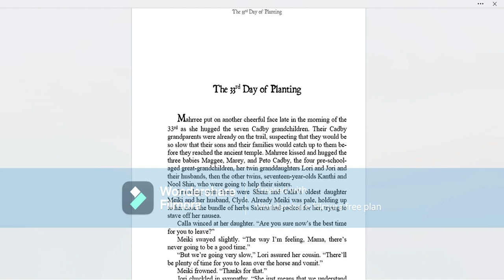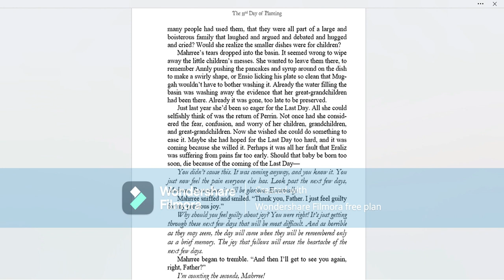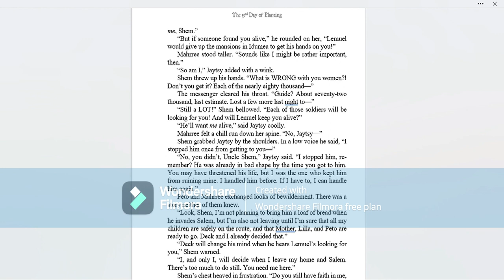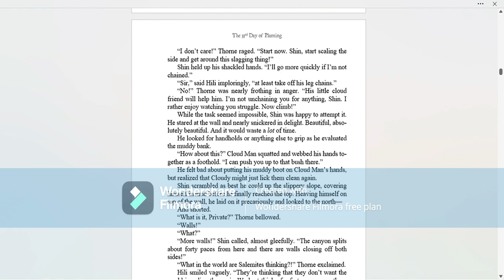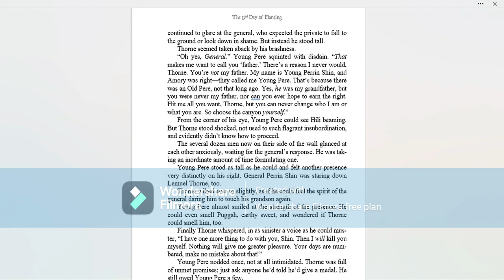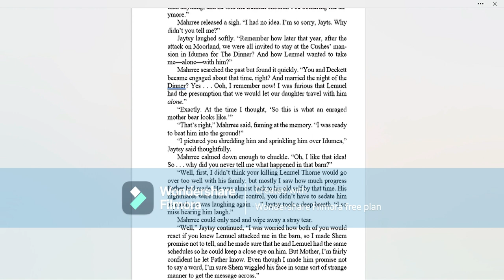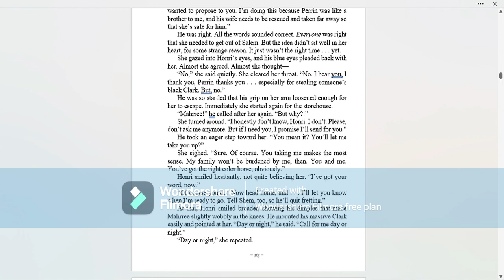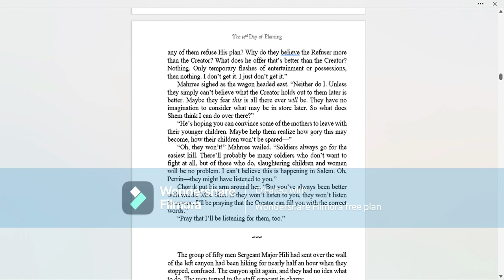Audio book: Book 8 Ch 4, part 1 of 2; "The Last Day"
“That’s the whole problem with the world, Sergeant: everyone leaves well enough alone. No one takes a stand, no one declares what’s wrong or right, no one dares to make a noise for fear they may suddenly . . . what, not be liked anymore?”
“Or worried that they might not be alive anymore, Private."

(A note about the chapters: because I structured this book's chapters by days, rather than by length, the chapters vary greatly. Some are over 150 and even 200 pages. So I break down the chapters into sections: 1 of 2, or 5 of 12, etc. I hope it's not too confusing, but I fear it may be at some point! Hang in there with me, and it'll be ok.)

Here is my website where you can find the links to my ramblings and my books
Here you can also find .pdf copies of my books. Yes, I actually do just give them away. I feel they were freely shared with me by the Creator, and He wants me to share them freely with everyone else
Here's book 8 "The Last Day" on Amazon